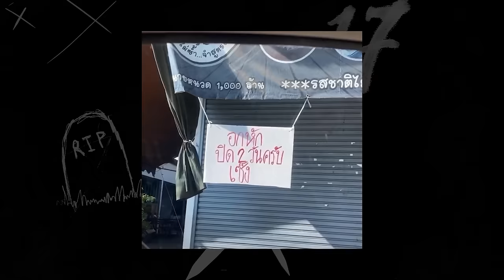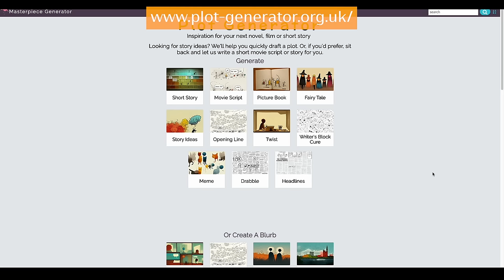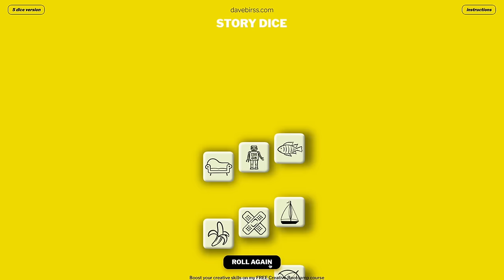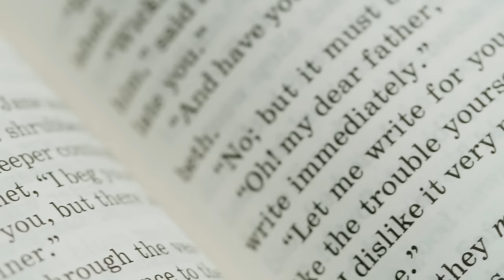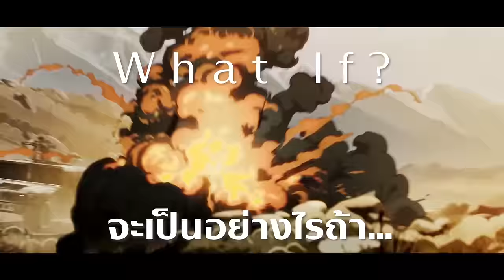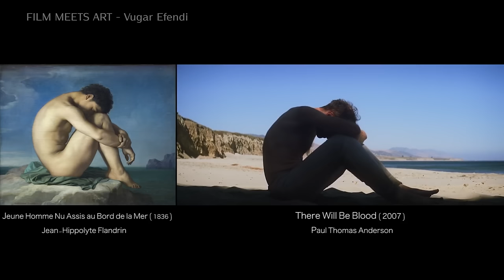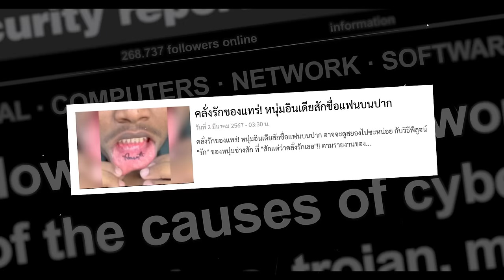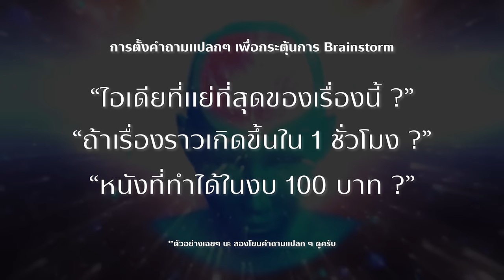หาไอเดียเล่าเรื่องยังไง ? ให้คลิปนี้ช่วยหามั้ย ? I เหลาเรื่อง EP.6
ใครมีไอเดียเจ๋ง ๆ ในการคิดงานมาแชร์กันนะครับ 🤯

ลิงค์เว็ปต่าง ๆ ที่พูดถึงในคลิป

หวังว่าจะสนุกและได้สาระไปพร้อมๆ กันนะคร้าบ
ร่วมสนับสนุนการทำเนื้อหาผ่าน Superthanks หรือสมัคร Member เป็นค่ากาแฟในการทำคลิปทุกสัปดาห์ก็ได้เช่นกันครับ

หนังสือแนะนำ The Science of Storytelling ศาสตร์การเล่าเรื่อง
เครื่องอัดเสียง Zoom H6 All Black Recorder

Chapters
0:00 Intro
0:33 Random
1:03 Random Tool 1
2:30 Random Tool 2
4:29 Random Tool 3
6:04 Picture
6:37 Random Tool 4
7:37 What If?
8:38 Character
9:23 Inspiration
11:15 Dream
12:05 Headline
12:29 Brainstorming